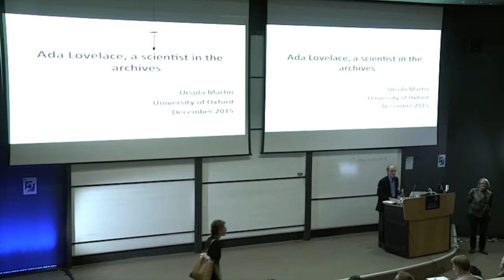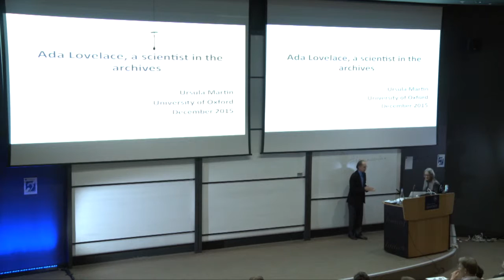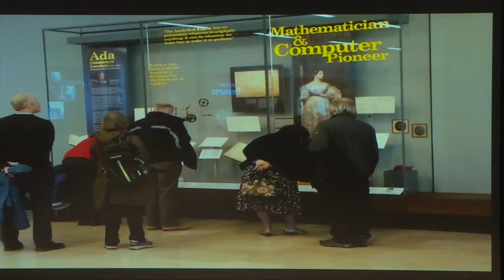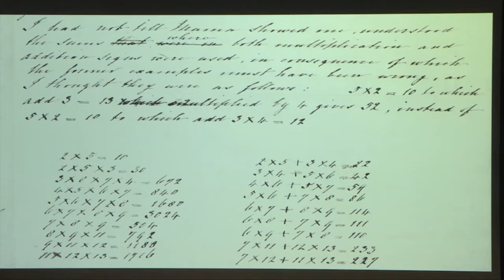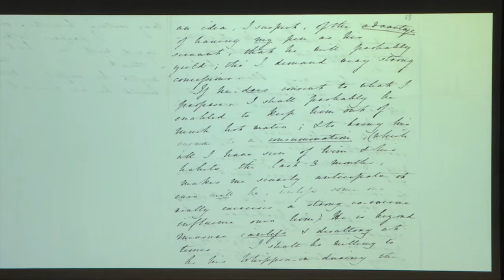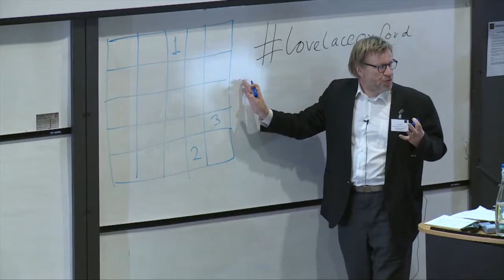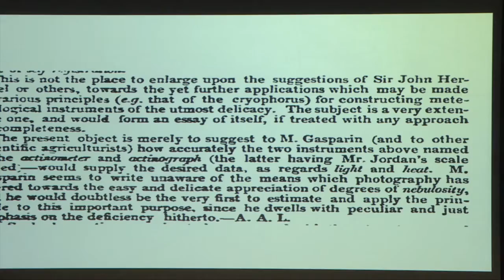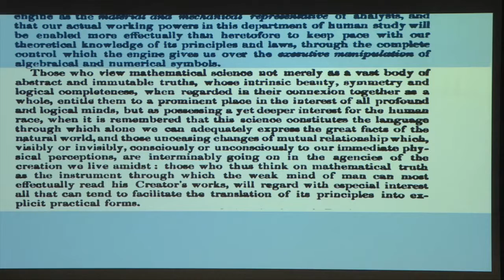Ada Lovelace, a scientist in the archives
Speakers:  Soren Riis, Ursula Martin, Nick Woodhouse

Ursula Martin, University of Oxford and Soren Riis, Queen Mary University of London give new focus to letters within the archive of Ada Lovelace's family documents. Includes an introduction by Nick Woodhouse, President of the Clay Mathematics Institute.